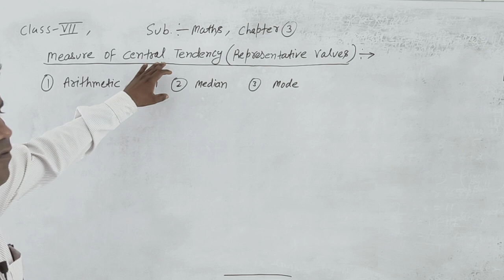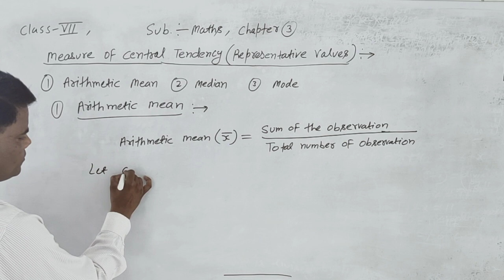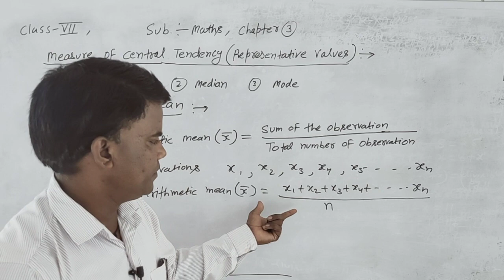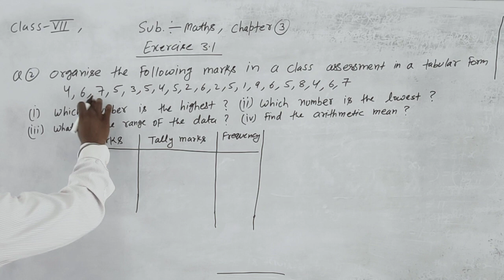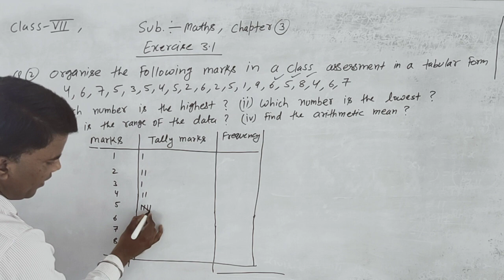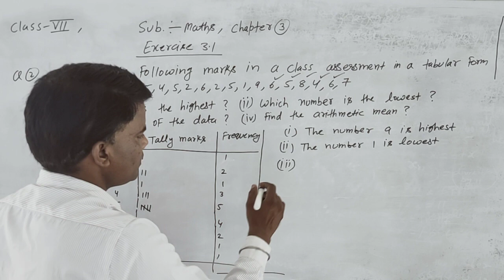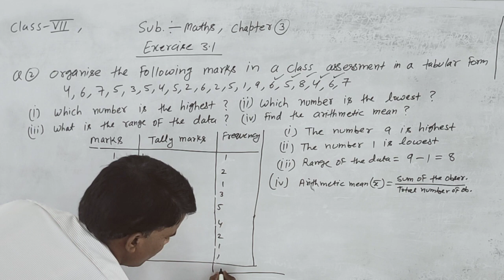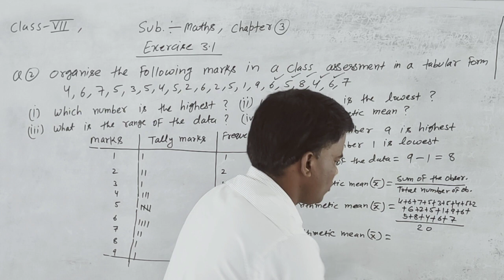class 7 , chapter 3, central tendency